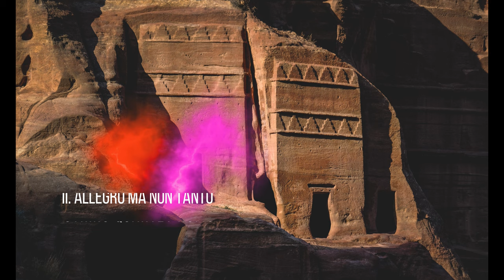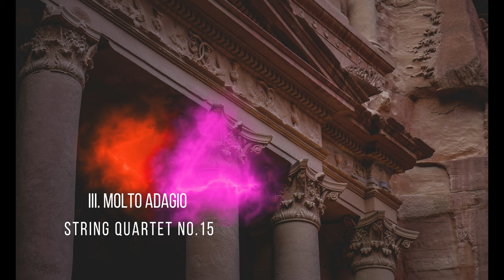ベートーヴェン：弦楽四重奏曲 第15番 イ短調 作品132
00:00 1. Assai sostenuto
09:25 2. Allegro ma non tanto
16:14 3. Molto adagio
37:51 4. Alla marcia, assai vivace
40:11 5. Allegro appassionato

ベートーヴェンの弦楽四重奏曲第15番 イ短調 作品132は、1825年に完成された作品で、彼の後期弦楽四重奏曲の中でも特に深い感情と音楽的な複雑さを持つ作品です。この四重奏曲は、彼の人生の困難な時期、特に健康問題に直面していた時期に作曲されました。

### 背景

作品132は、ベートーヴェンが腹痛と診断され、死に直面していたときに作曲を開始しました。しかし、彼が治療を受けて回復すると、その喜びと感謝の気持ちを表現するために、「感謝の聖歌」を含むように作品を修正しました。この聖歌は、第3楽章「感謝の歌、神の恩寵に対する病人の回復を祝して、リディア旋法で」で聴くことができ、この楽章は作品の中心的な部分とされています。

### 構成

この四重奏曲は5つの楽章から構成されており、従来の4楽章構成を超えています。各楽章の概要は以下の通りです：

1. **Assai sostenuto – Allegro（非常に持続的に - 急速に）**
   荘厳でゆっくりとした導入部から始まり、情熱的なアレグロ部分に移行します。この楽章は、リズミカルで力強い展開を見せます。

2. **Allegro ma non tanto（急速だがあまりに急ぎすぎず）**
   軽快でダンスのような楽章で、リズムとメロディーが弾むように展開します。

3. **Molto adagio – Andante（非常にゆっくりと – ゆっくりと歩むように）**
   「感謝の聖歌」とも称されるこの楽章は、作曲者の回復に対する感謝と喜びを表現しており、非常に感動的で荘厳な雰囲気を持っています。

4. **Alla marcia, assai vivace – Più allegro（行進曲風に、非常に生き生きと – より速く）**
   行進曲風のリズミカルな楽章で、次第に活気を増していきます。

5. **Allegro appassionato（情熱的に急速に）**
   劇的で情熱的なフィナーレで、作品全体のクライマックスを飾ります。

### 音楽的特徴

作品132は、ベートーヴェンの後期作品に典型的な、複雑で深い音楽的探求が見られます。特に、和声的な実験、構造の革新、そして感情表現の深さが際立っています。また、リディア旋法の使用はこの時代の作品には珍しく、神聖な雰囲気を生み出しています。

ベートーヴェンのこの四重奏曲は、彼の音楽的な遺産の中でも特に感動的で洗練された作品として位置付けられており、彼の音楽的な深さと個

人的な試練を象徴する作品です。